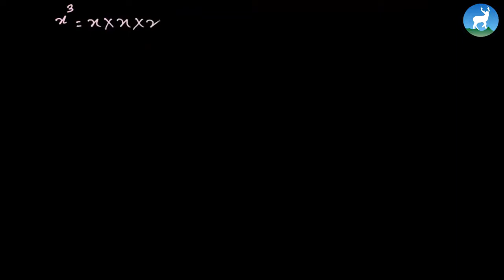Punam Shrestha - Unit 12 - Cube and Cube Root - Class 7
This video tutorial is for Grade 7, Mathematics, and today, we are studying the chapter  'Whole Number'.

Mentor - Punam Shrestha (Mathematics Teacher from Deerwalk Sifal School)